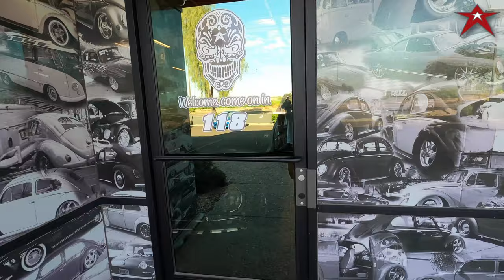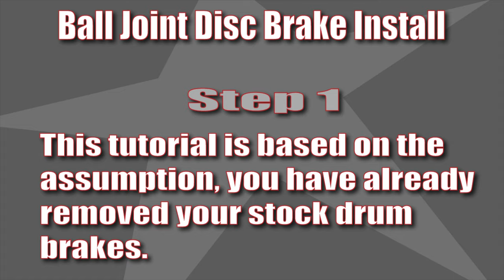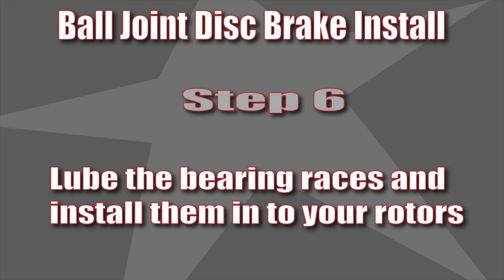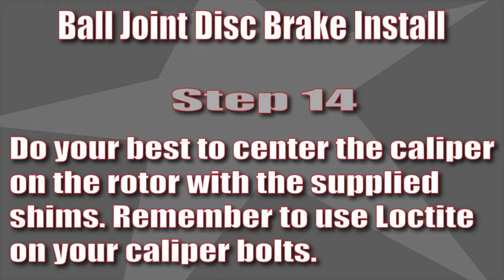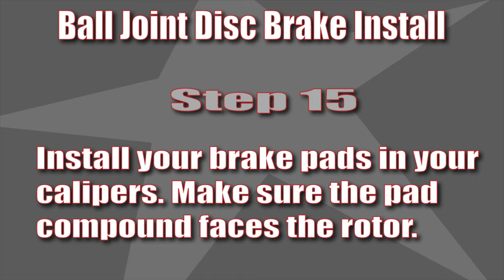The Industries FINEST Disc Brake System gets installed by the PRO's! 1966-1977 Classic VW Beetle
DESCRIPTION
Showing a step by step of a Ball Joint Application, BAD Series Disc Brake Kit being installed.

Curated tool list from our friends at Amazon for each product build. These lists will grow as we get our articles updated.

PRODUCTS USED IN THIS FILM

PROMOTIONS
The PRO's have lost their minds!!! For 2020, they are going to give-a-way a PRObuilt Drivetrain consisting of a PRObuilt Beam and a PRObuilt Transaxle. Yes, GIVE A WAY. for FREE! All you need to do is sign up for our NEW Email Newsletter and add us to your contacts. Simple. Easy. Perfect.

Road to 10k subscribers on YouTube in 2020 with your help and if you subscribe, like and comment on our videos on YouTube, we are going to give one of you an Ultimate Beam 😱😱!

EMAIL - PHONE - TEXT - ADDRESS
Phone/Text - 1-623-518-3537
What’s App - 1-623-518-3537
Shop Hours -  Monday-Friday 8-4 MST

Airkewld LLC
3673 S Bullard Ave
Suite 117-118
USA

ABOUT US
Airkewld, pronounced Air Cooled, has been doing business since 2002. The PRO’s have been building high quality Classic Volkswagen Drivetrain components for the best clients in the world, the AirkewldArmy! This channel is here to bring you high quality content showcasing our products, our builds, client chassis builds and business practices that we perfect everyday.

The PRO’s value your time and we are blessed and humbled that you chose us during that time!